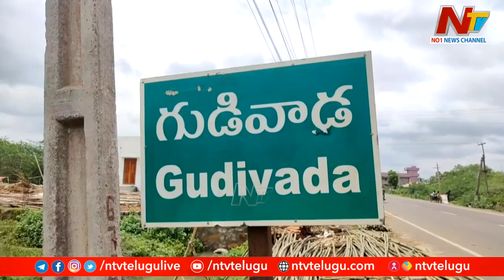రాధాతో ఉన్న స్నేహ సంబంధాలే కొడాలి విజయానికి కారణమా..? ఆ పార్టీ కాపులపై కన్నేసిందా..! | OTR | Ntv